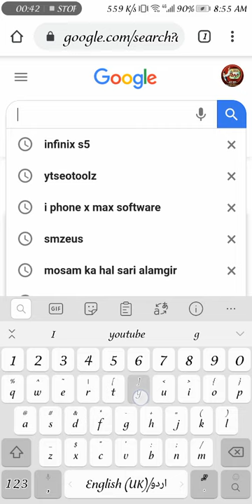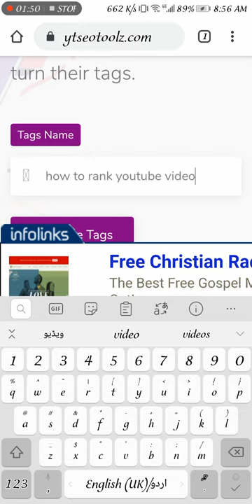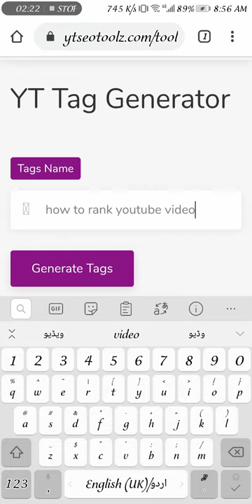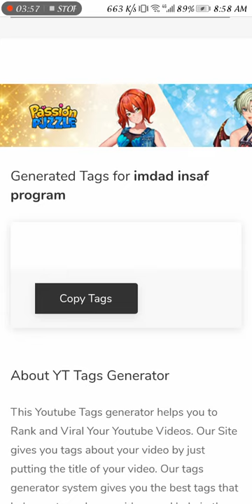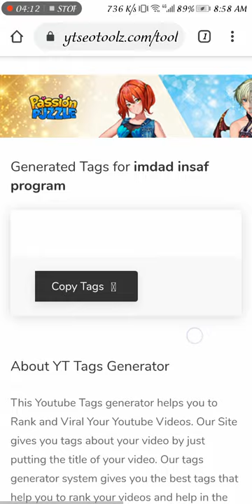How to make Your youtube Videos Viral [Just 2 Days] Live-Demo| no one know this trick | Urdu & hindi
A viral video[2][3] is a video that becomes popular through a viral process of Internet sharing, typically through video sharing websites such as YouTube as well as social media and email.[4][5]

Viral videos may be serious, and some are deeply emotional, but many more are centered on entertainment and humorous content. They may include televised comedy sketches, such as The Lonely Island's "Lazy Sunday" and "Dick in a Box", Numa Numa[6][7] videos, The Evolution of Dance,[6] Chocolate Rain[8] on YouTube; and web-only productions such as I Got a Crush... on Obama.[9] Some eyewitness events have also been caught on video and have "gone viral" such as the Battle at Kruger.[10]

One commentator called the Kony 2012 video the most viral video in history[11] (about 34,000,000 views in three days[12] and 100,000,000 views in six days[13]), but "Gangnam Style" (2012) received one billion views in five months[14][15] and was the most viewed video on YouTube from 2012 until "Despacit